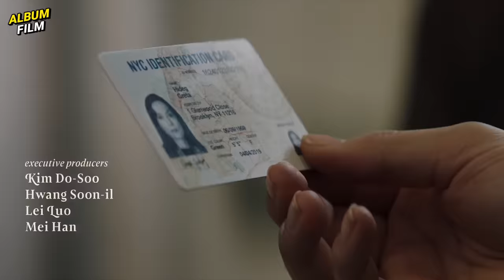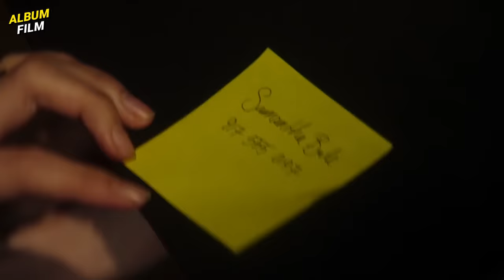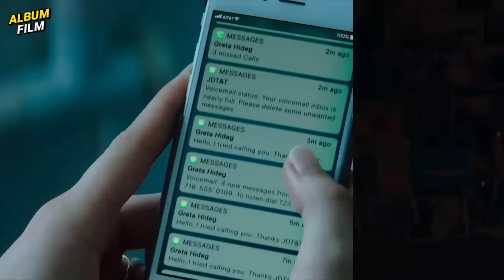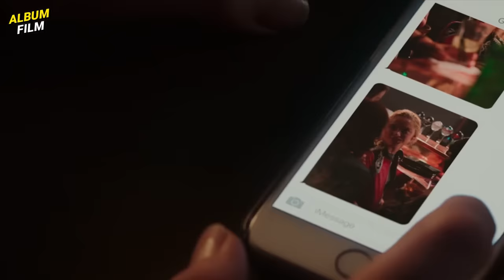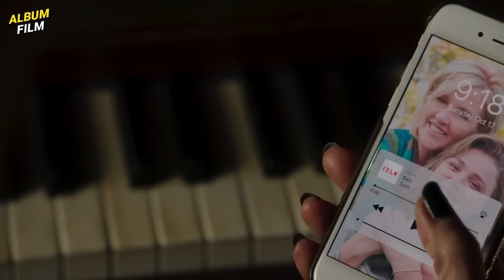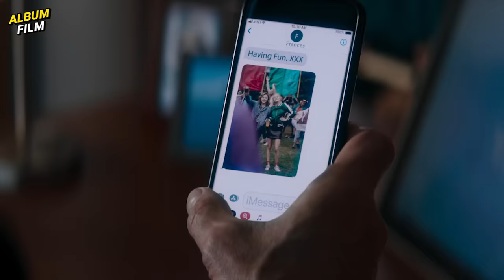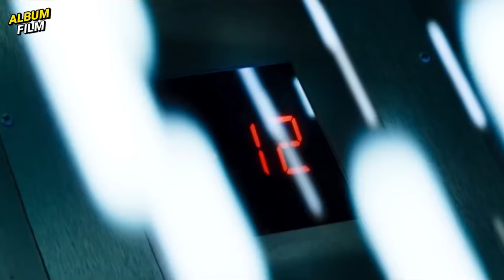PEMILIK TAS INI TANTE2 BAIK HATI, TAPI KOK.. | NGALOR FILM GRETA (2018)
Copyright by Focus Features

Nyekrip & rekaman: Icang
Ngedit: Ardian
Follow2 juga:
MATURNUWUN!